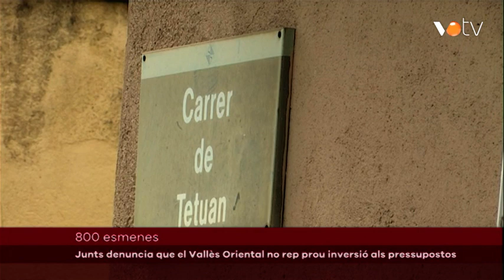VOTV - Junts denuncia que el Vallès Oriental no rep prou inversió als pressupostos